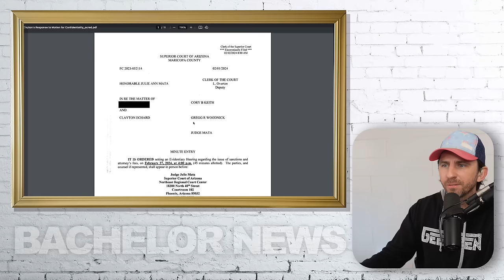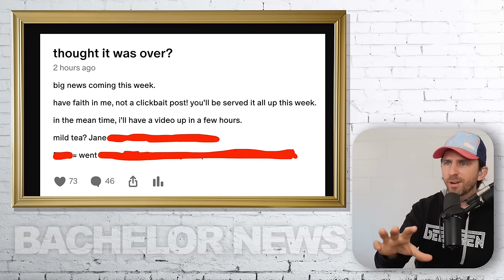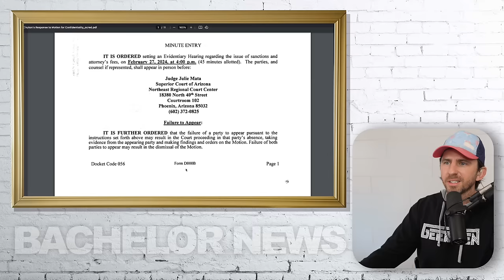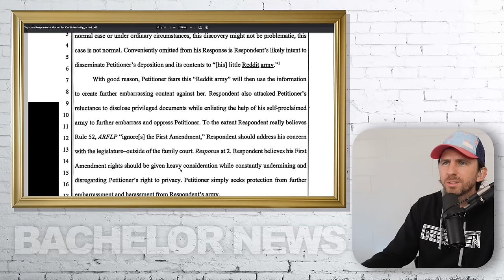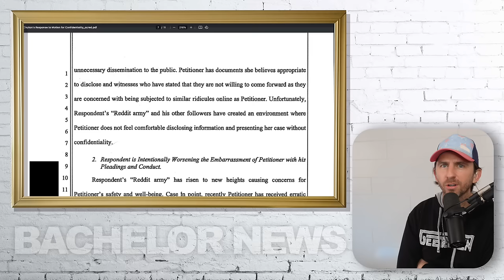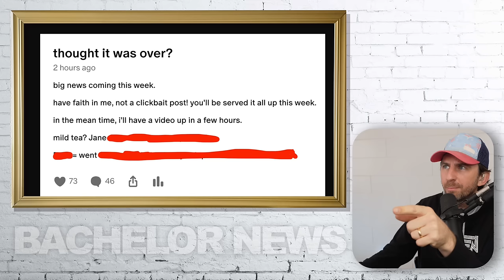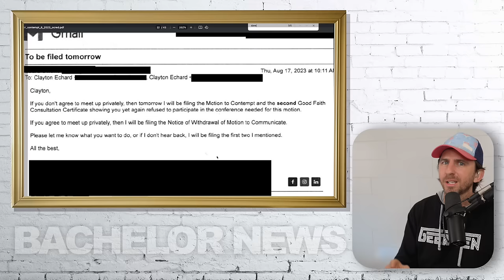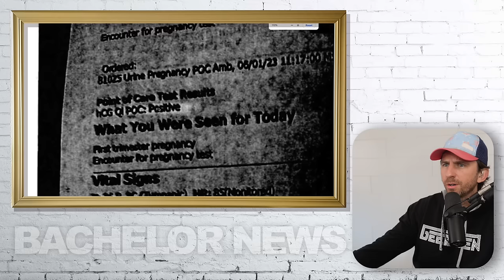Bachelor Clayton Echard HOAX Paternity Scandal Update- Accuser Calls Police On Reddit - LISTEN HERE!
Bachelor Clayton Echard HOAX Paternity Scandal Update- Accuser Calls Police On Reddit